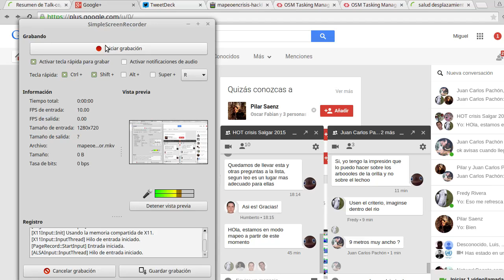ReDHumus.org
Taller de mapeo en crisis HACKBO 2015